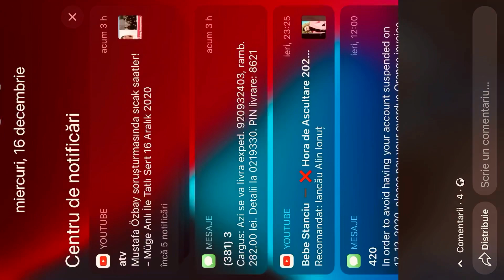FLORIN LALARU 🎺 CEA MAI FRUMOASA MELODIE